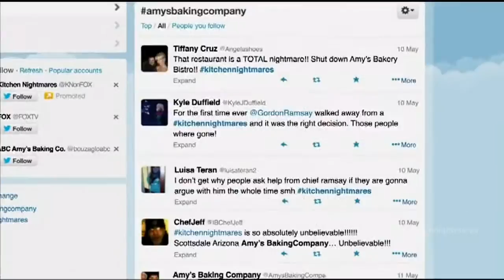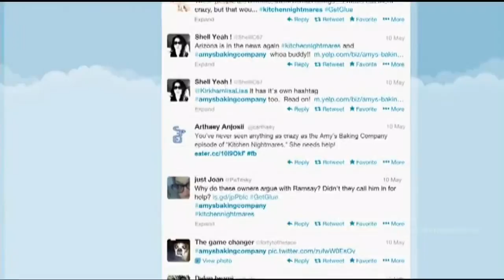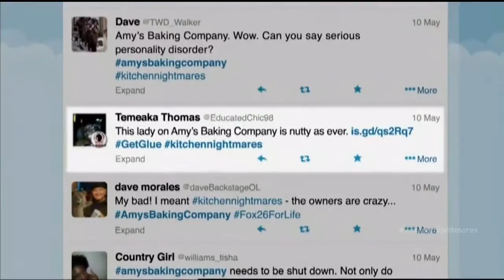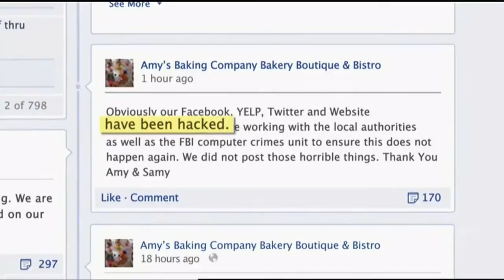Ryan Broderick on Kitchen Nightmares 4-11-14 (part 1)